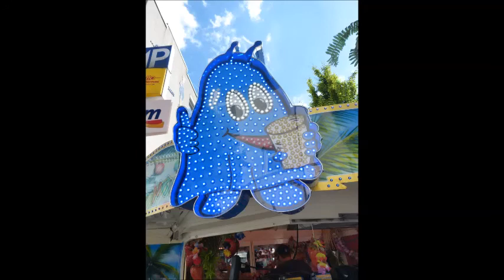Sally auf Kirmes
Dachkammergejammer 2015
Kirmes                              2017